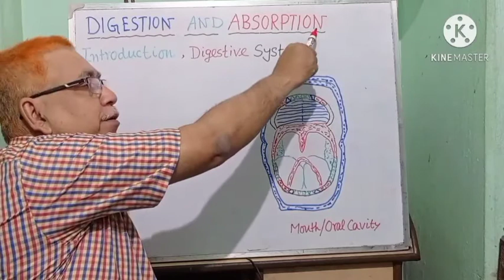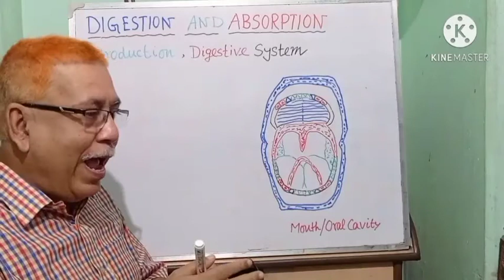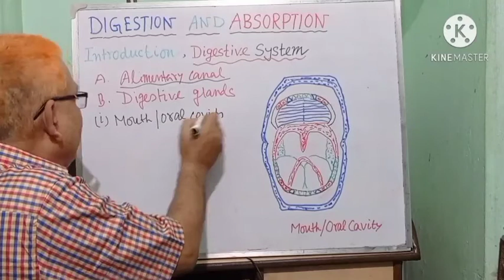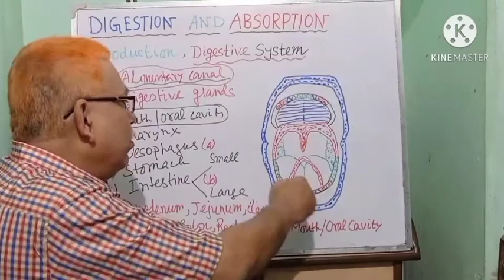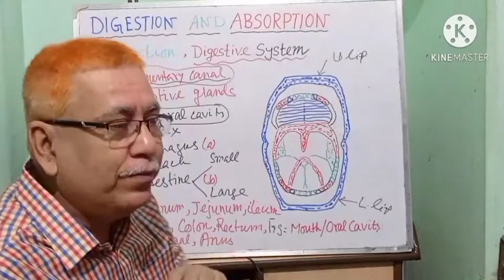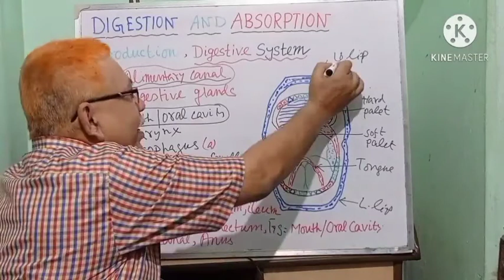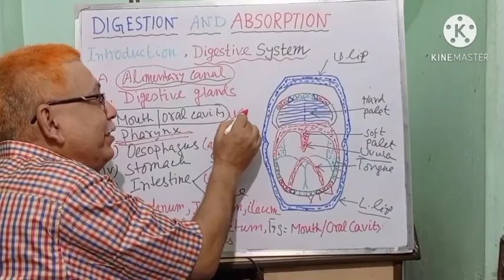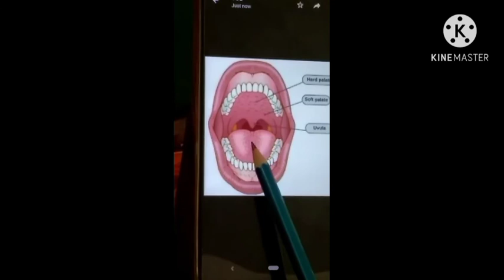MOUTH OR ORAL CAVITY মুখ / মুখ গহ্বর,একাদশ শ্রেণী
Class : XI, Subject : Biological Sciences, Teacher : Somenath Mozumder. Digestion and Absorption, Definition of digestion and digestive system, Structure and function mouth or oral cavity.
Component of digestive systems- a) Alimentary canal & b) digestive glands.
Components of alimentary canal- i) Oral cavity,ii) Pharynx,iii) Oesophagus,iv) Stomach,v) Intestine. Intestine is divided into small intestine & large intestine.
Small Intestine is again divided into duodenum,jejunum,& ilium. Large intestine is divided into -
caecum, colon & rectum. Colon is divided into - ascending colon,transverse colon,sigmoid colon.